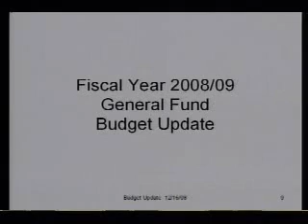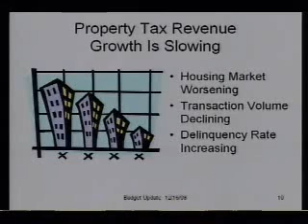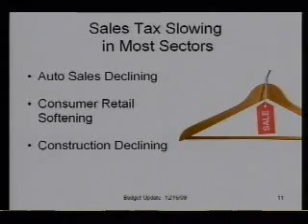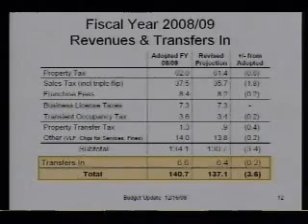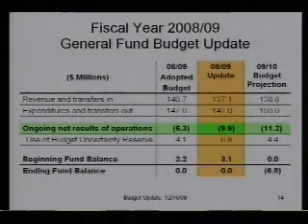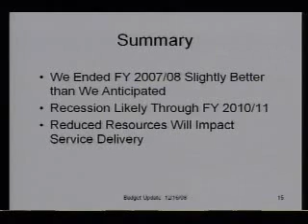12/16/2008 Fremont City Council Meeting - Budget Update, 2 of 9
12/16/2008 Fremont City Council Meeting - Budget Update, 2 of 9